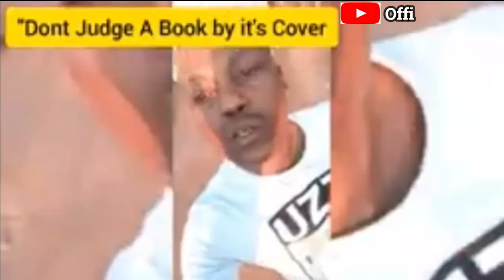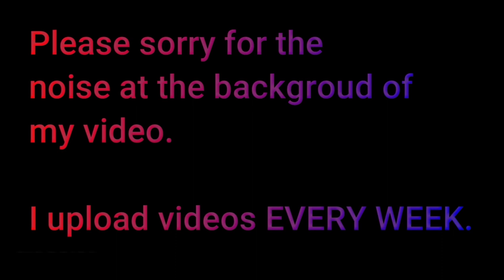🇩🇿Why Algerien Men Love Black African Girls | Must Watch | Algeria.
Why Algerien Men Love Black African Girls ?
This short video was shot as a social experiment asking some algerian youths why they love black african girls and this was the outcome. If you love to see more of this content kindly comment part 3.  Thank you.

لماذا الرجال Algerien الحب الفتيات الأفريقية السوداء
كان هذا الفيديو القصير يأخذ كتجربة يسأل فيها بعض الشباب الجزائري لماذا يحبون الفتيات الأفريقيات السود وكانت هذه هي النتيجة. إذا كنت تحب أن يكون الجزء 2 من هذا الفيديو يسأل المزيد من الكبار الجزائريين الرجال يرجى ترك تعليق.  شكرًا لك.

✅Reach me IG @Desmond Amihere